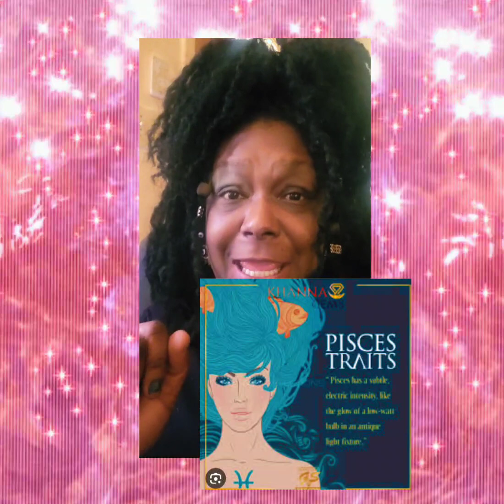🔮 How 2 deal with A Pisces Woman!! If you dealing with 1 Know 1?? 🔮🪬🪬🪬🪬